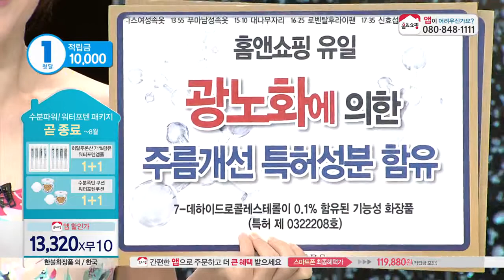[홈앤쇼핑] 리더스링클기초